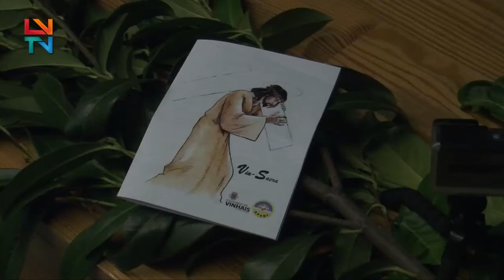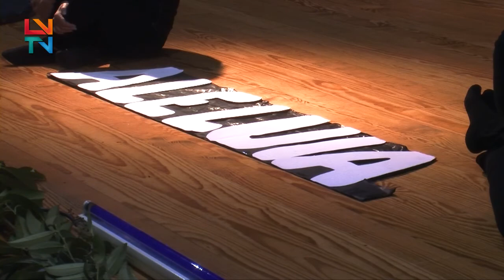Encenação da "Paixão de Cristo" em Vinhais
Os utentes e colaboradores da APADI encenaram onze Estações da Via Sacra.